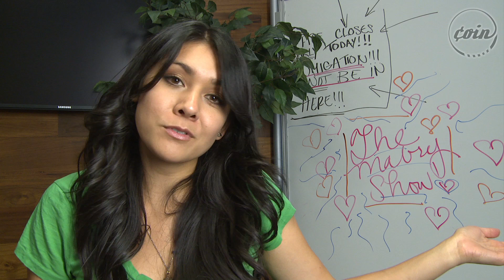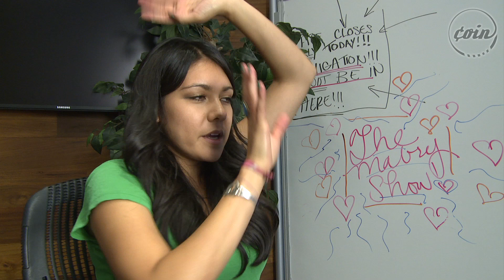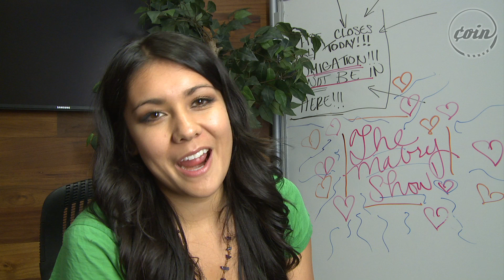So I Got a Request ft. Nikki Limo | Ep. 4 - SO MANY REQUESTS! | COIN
SO MANY REQUESTS!

Mabry (Nikki Limo) hits the jackpot when she gets 8 totally legit requests from her subscribers! Watch out, Rhubarb Lady... there's a new alley troll in town!

SO I GOT A REQUEST
Nikki Limo stars as Mabry, a recent college grad with no skills, no money, and no life plan. So she's decided to become a YouTuber. The problem: she doesn't know what to vlog about. The solution: YOU will tell her what to do! Leave your request in the comments below to get the ball rolling! Check out her first episode and let's all pray she gets better as a YouTuber with your help...

COIN
Welcome to ¢oin, a new Premium YouTube channel for those of us making our own rules and reinventing success in the 21st century. We highlight people and businesses who create, build, reinvent, and follow their dreams.